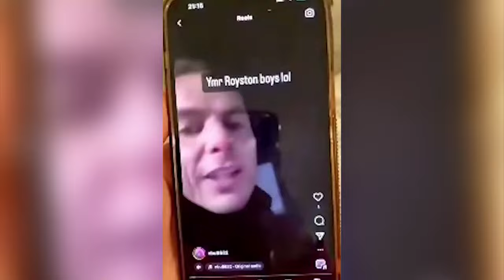Hogmanay shooting: Marc Webley cops arrest two people in connection with Edinburgh gangland murder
Police investigating the Hogmanay shooting of gangland hood Marc Webley in Edinburgh have arrested two people in connection.

Emergency services were called to the scene outside the Anchor Inn on West Granton Road just minutes before the bells on December 31.

Webley, who was shot in the head, was rushed to hospital but pronounced dead a short time later. A second man, 39, who was also gunned down, remains in a serious but stable condition.

A major investigation was launched with the 38-year-old’s death being treated as murder by detectives. The force has now confirmed that a man, 32, and a woman, 25, have been arrested in connection with the ‘targeted’ hit.